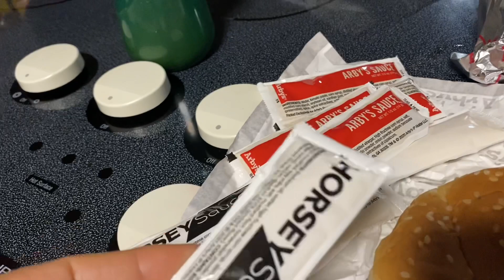Dinner in Los Angeles, California. The Imperfect Classic Roast Beef.